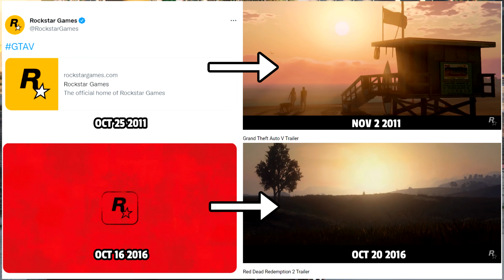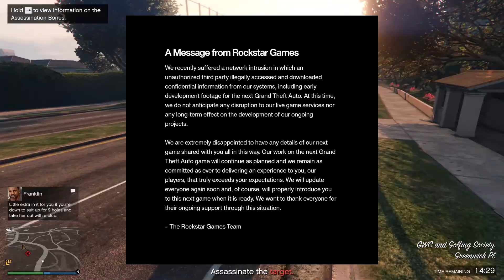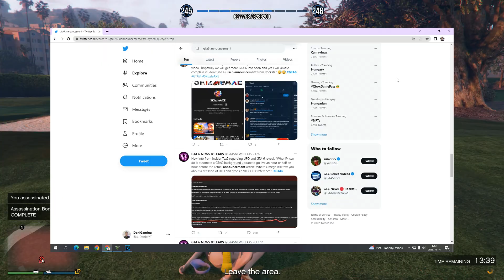GTA 6 - MÉG EBBEN A HÓNAPBAN JÖHET A HIVATALOS BEJELENTÉS!👀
✅PC: DaniiGamingYT

CSATORNATAGOK (Nagyon Szépen Köszönöm!❤️):

✅Starter: Mate Toth, Norbi Vörös, Roland Lőrincz, Tomi 354
✅Pro: Banadi Karoly, Sándor Kovács, Tibor Katona, Máté YTB, Zoli 77, Herenik_Patrik, Áron Baranyai, Schaffler Zoltán, Hacking Jason, HM Channel
✅Ultimate: Hungarian Rockstar Club, Norby T, Gergely Horváth, Zsolt Berron-Szécsi, Blackheart, Róbert Kristof
✅Rockstar: Mr Senki, AlmaKirály